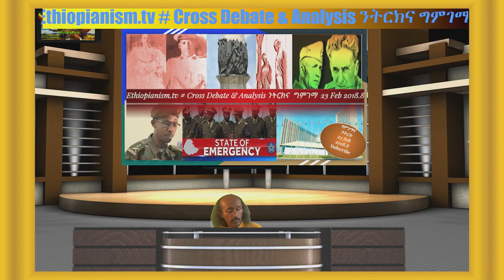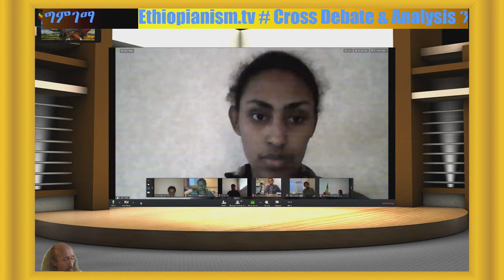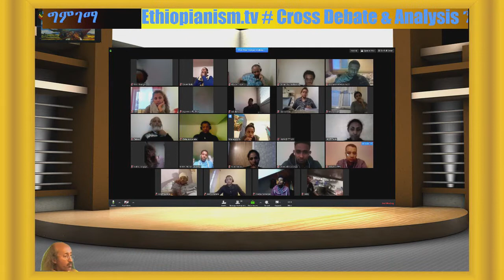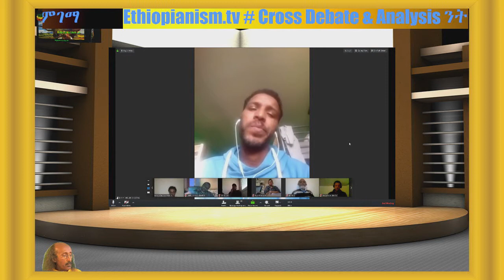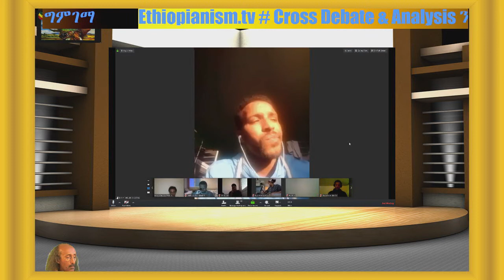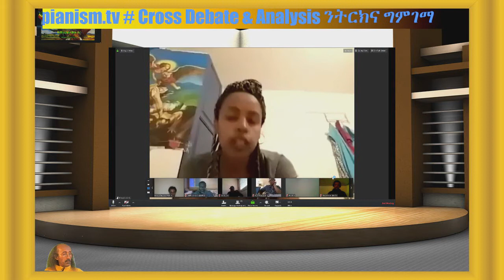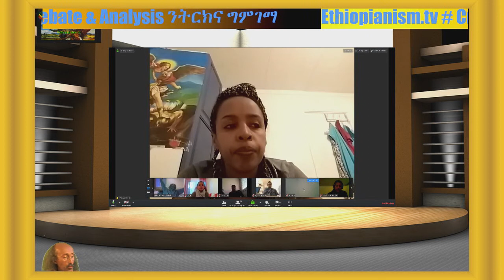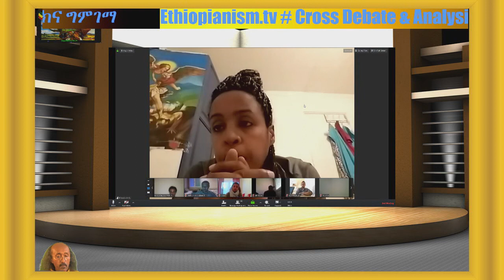EPPF Nigist Mulat & Meskerem Explains the Objectives of EPPF